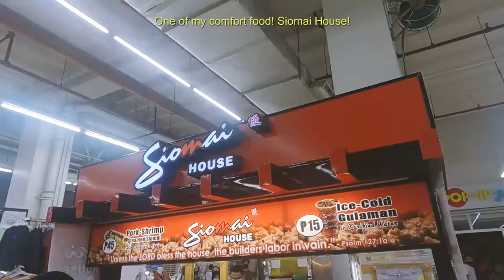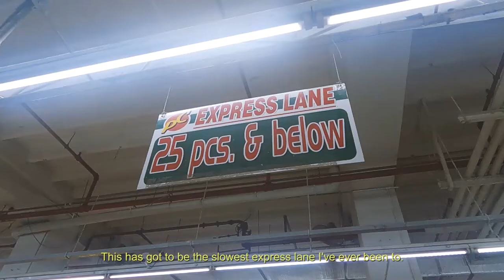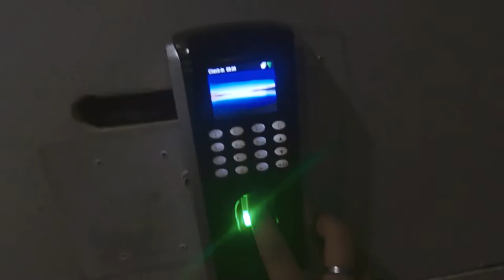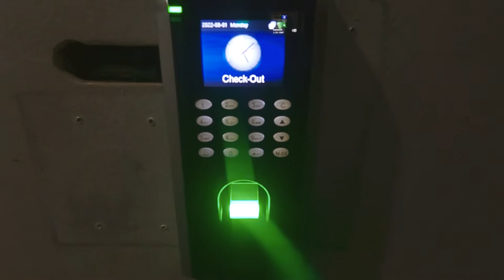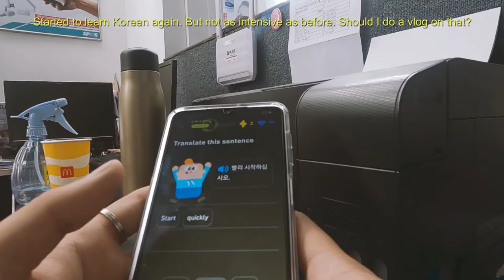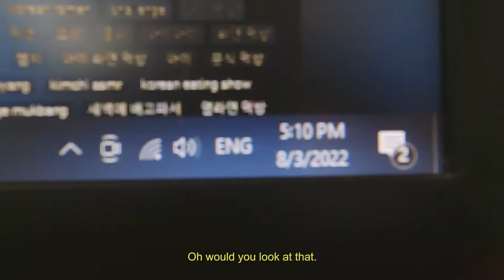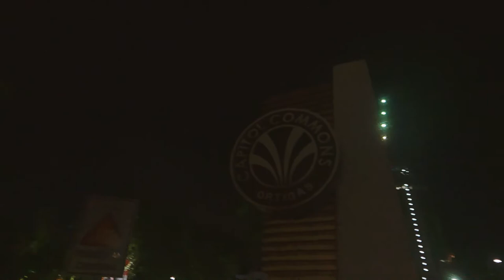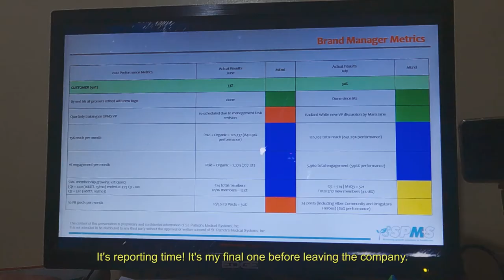Sincerely, Pierre | Traversing Everyday Life | A week in my life, work, healthy habits, silent vlog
Been a while since I did a silent vlog. Been trying to build healthy habits again. Help me traverse everyday life and just chill out. Just your typical week in my life videos. Stay safe everyone! xoxo